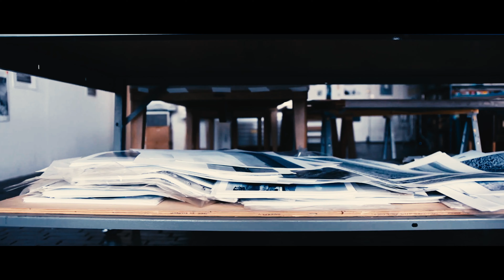Serie Portretten gemaakt door Theo Urbach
Fotograaf / kunstenaar